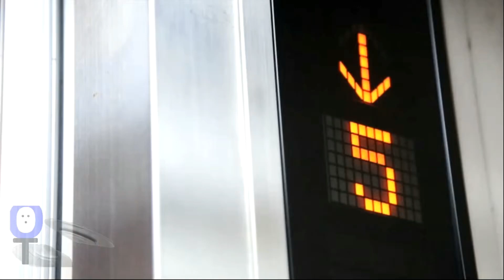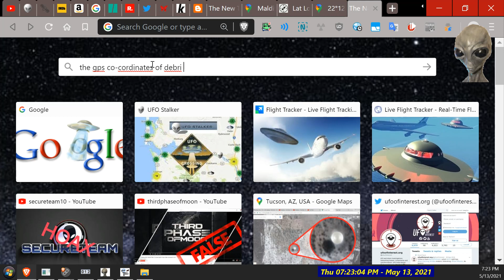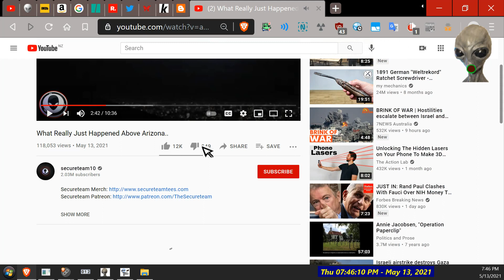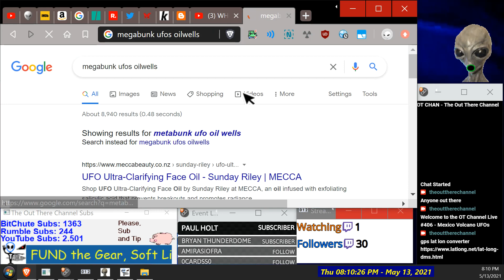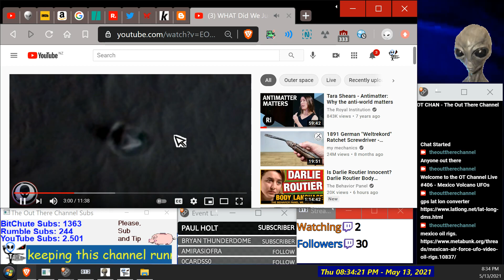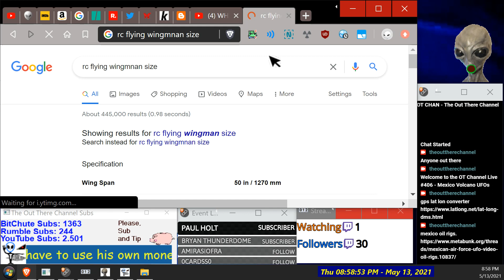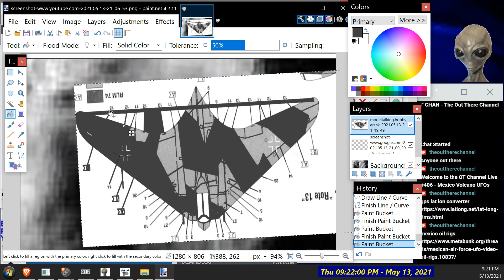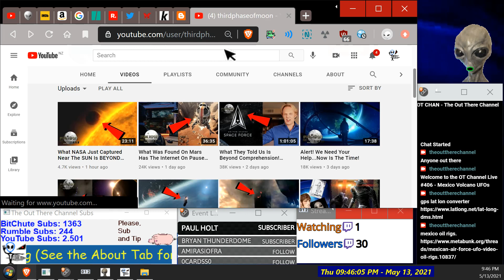Nazi's on the Moon-UFO web videos from Secureteam10 + TPOM Breakdown by Paul ] - OT Chan Live-406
Topics with Chapters (TimeStamps)

[00:00] 1) Gen Chat - will push mex volcano UFOs to next live show!
[06:07] 2) Debri CZ-5b  Chinese rocket re-entry burn uo update
[10:56] 2a) - Paul checks where it was meant to have crashed on google
to find some sites promoting wrong co-ordinates by 100s of mile
out. Land crash instead of Ocean crash.
[18:26] 2b) Found and shared a online tool to convert Lat. and Long. GPS for use with google maps.
[33:55] 3) Look at how thirdphaseofmoon advertised it claim they were the
first when in fact OT Chan was LOL.  and how they showed another
space event just before it to add clickbait and mystery to the Chinese
re-entry.  as Paul predicted would happen.
[40:30] 4) Looked over Scott Brando's space on the SpaceX UFO fleet
[40"54] 5) Looked over Secureteams  last 3 videos Paul missed during the week
[41:19]   5b) Boring, Tyler re-Caps the Phoenix lights event again but adds 2 other lights in the sky video claiming it was the craft returning!
[43:20] Paul takes a snap of the lights and enhances so can see a ridge line
and why the order of the cover-up flares drop didnt go out in order of
them lighting up.
[55:00] 5b) black triangle in the sky - is it a diamond kite side view?
[01:06:00 ] 5c) Mexican thermal IR lights - Could it be oil gulf rigs? according to metabunk?
[01:27:38] 5d) Look at Triangles or Triangle Shapes on the moon and crators
trick of light/missing data/low-res and all above.
[01:41:18] 5e) Paul does not see the tr3b craft Tyler was pointing too at first
to only see a triangle shape underneath
[01:58:20] 5h) Paul compares found Nazi Flying wings to that on the moon crater
is it cgi Nazi model, trick of shading and light or real Nazi craft?
[02:44:07] Round Up skimming over TPOM latest Sun Sphere BS when its natural discharge

Thanks for watching, Liking, and commenting on video it really helps.. and join our serious UFO research group on Discord social text chat and optional voice group see join link in the about tab or banner bar and here as well,
A new How-To Tutorial on Discord and Group layout
is coming.
cheers Paul.

as $1 a month then thanks very much ***
New SubscribeStar

or Send a direct TIP from $1. if use this during Live show
you get name on screen!

Purchase my Tshirt Designs and Other Merc Here
( I Earn from $3 to $5 per Item
which goes towards production costs)

Paul S. (Music)
Free Music Archive (creative commons music)
Lobo_Loco_-_01_-_Technomagus_City_ID_501.mp3
sometimes other tunes or a mix of 2
Elvis_Herod_-_07_-_Eggs_Toast_Gas_Fish.mp3
Marc_Burt_-_04_-_Elements_Psychadelik_Pedestrian_chillout_edit.